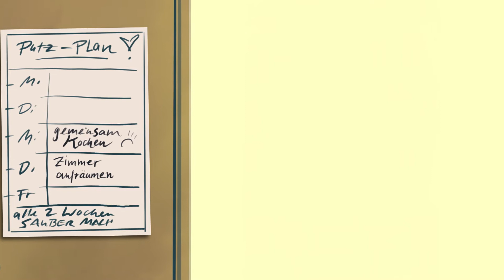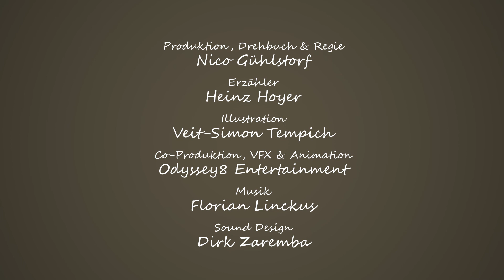"JaM Home" | Graphic Novel Animationsfilm (2020)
Zuhause. Was ist das eigentlich? Viele Kinder, wie auch Pia stellen sich diese Frage und haben keine Antwort darauf. Selten bleibt es nur eine Pflegefamilie, die sie neben etlichen Heimen hinter sich lassen. "JaM Home" ist eine stationäre Jugendhilfe für Kinder und Jugenedliche. Ein Ort an dem ihre Geschichte anders verlaufen wird und ihnen viele Möglichkeiten geboten werden um eine selbst bestimmte Entwicklung zu durchleben.

Gemeinsam mit dem Begründer von "JaM Home", einem wundervollen Ort für Kinder und Jugendliche, haben wir in Zusammenarbeit mit einem Illustrator und VFX Artists einen Animationsfilm produziert, der im Stil einer modernen Graphic Novel gleich zieht und die Geschichte kleinen Pia erzählt.

JaM Home // Betreutes Wohnen für Kinder, Jugendliche und junge Erwachsene im Alter von 8 bis 21 Jahren // gem. § 27 i.V.m. §§ 34, 35a und 41 SGB VIII

Kulturkraftwerk Zossen e.V. / E-Werk Zossen
Am Nottehafen 4
15806 Zossen

Ansprechpartner: Holger Krause, Kerstin Niemeyer

[*Unbezahlte Werbung/Namensnennung]
| Filmproduktion |
Produktion, Drehbuch & Regie: Nico Gühlstorf

Erzähler: Heinz Hoyer